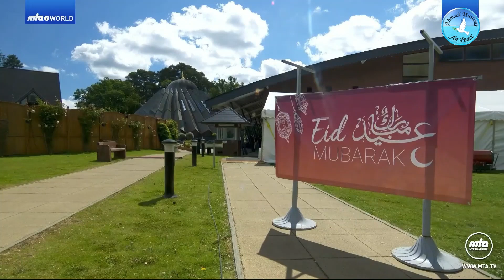Eid-Ul-Adha sermon 2024 (Bangla)